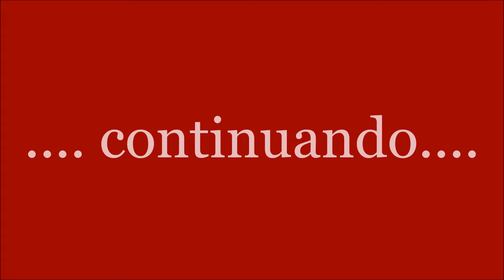Dúvidas- Vitamina c | creme seios | rugas | um produto só não funciona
Contato
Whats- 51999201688